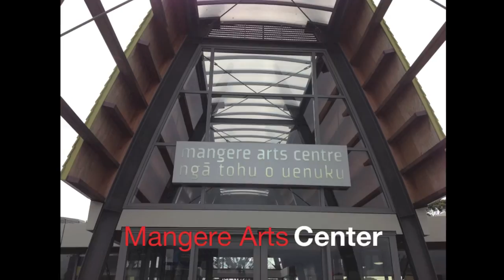2015 T2 VILLAGE COLLECTIVE BULLYING